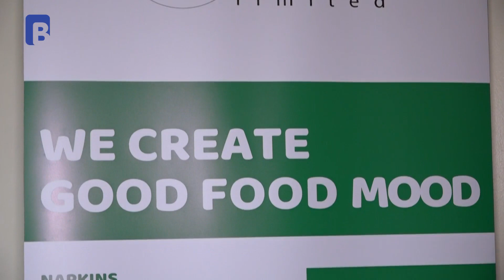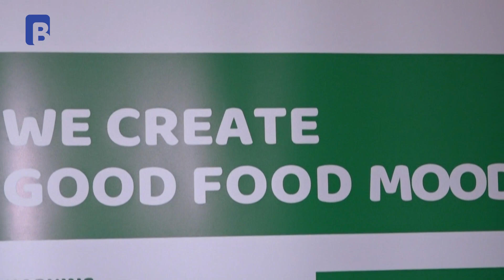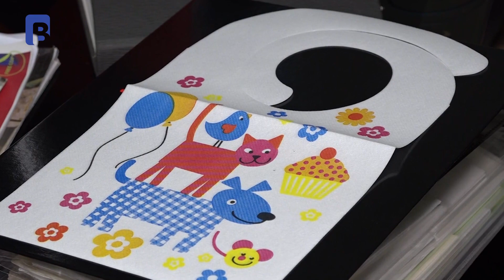ELIZABETH MWAURA | INTERVIEW | HEAVES INTERNATIONAL LIMITED | ENTREPRENEUR TALES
Meet Elizabeth Mwaura whose dream was to become a bank clerk..and with her insane drive that is what she became. Funny thing life does not turn out how you expect it to be and she found herself she having a spontaneous U-turn and became the Finance and Administration Director of Heaves International Limited.
Elizabeth is a good example of great people who have discovered that in life, learning is inevitable and continuous.
Explore the amazing services that Heaves International offers in the line of luxurious linen, toiletries and effective cleaning services. Get to know the secrets behind having an open mind in business and having local and international partnerships to become an outstanding and flexible company.

Watch BrandPlus TV on Signet 602MHZ.